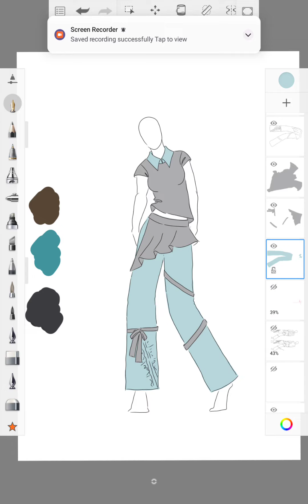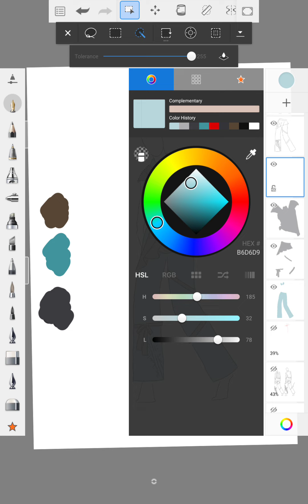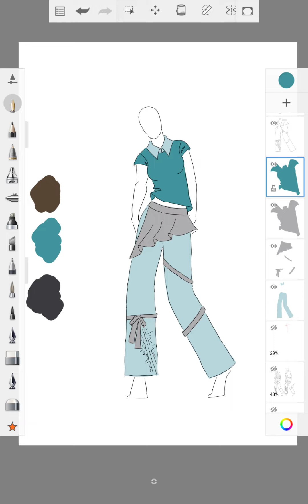intermediate fashion design : merubah warna